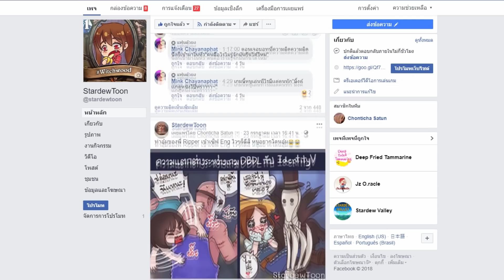Identity V | 8v2 คนสวยเท่านั้นที่จะรอด!!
เพราะสวยเท่านั้นที่จะรอด
คนที่ไม่รอดคือคนไม่สวย!!!